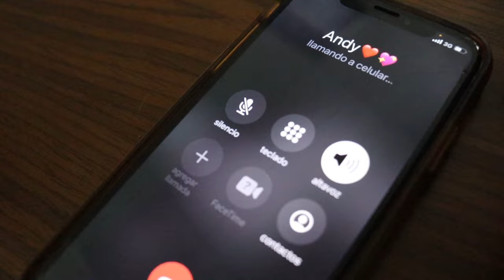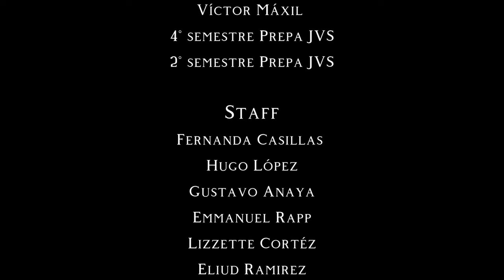Vida de porcelana - JV School TGZ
¿En qué se parecen la porcelana y la autoestima de un adolescente? En que ambos son igual de frágiles. Andy tiene 15 años de edad, es capitán del equipo de fútbol soccer, es por demás un chico muy popular. Andy está en una relación con una chica muy atractiva, acostumbrada a la disciplina pues practica ballet desde niña; ella es Mar. Se le ve muy feliz junto a Andy, parecen la pareja perfecta: ambos atractivos, populares. Andy y Mar tienen muchas cosas en común, desde amistades hasta planes a futuro, como ella dice: "sueños lindos". Pero al destino le gustan los desafios, es siempre incierto.